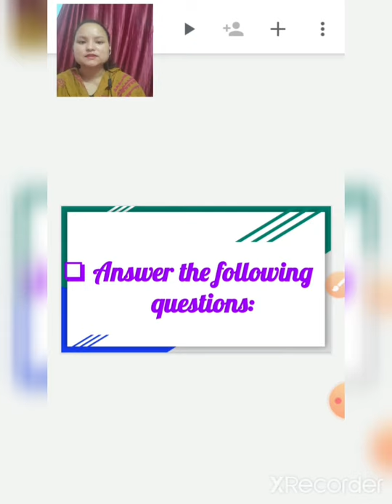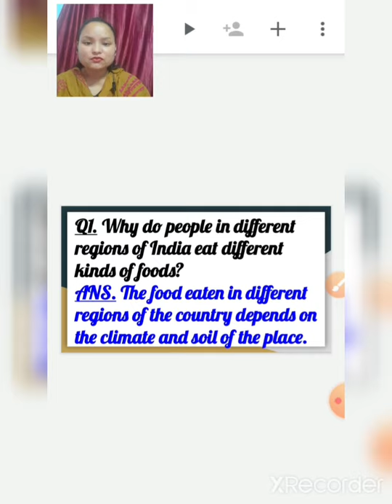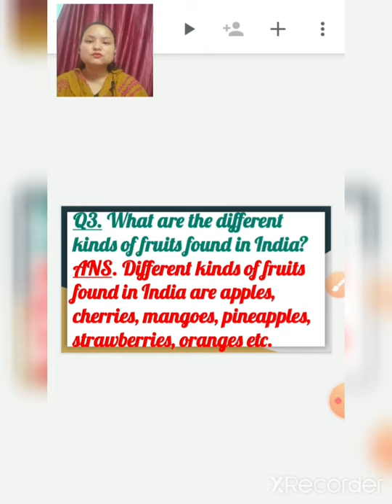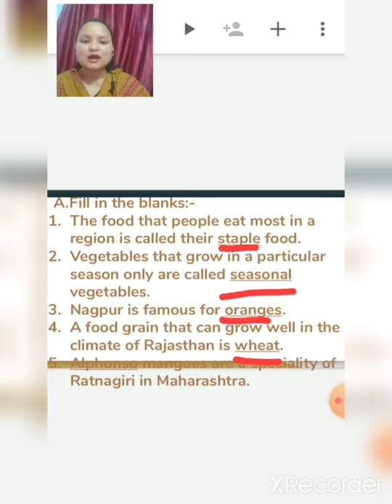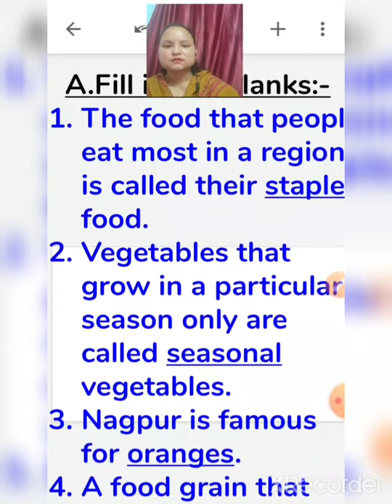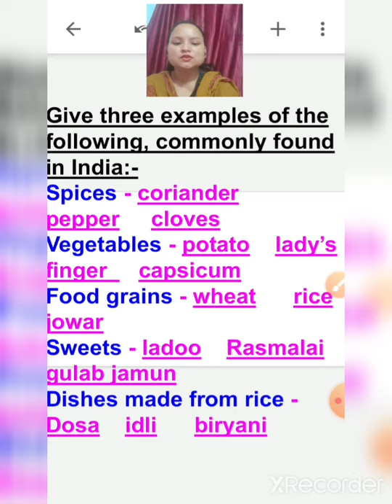Class3_Est_Chapter6_The Food We Eat_Part03_080920